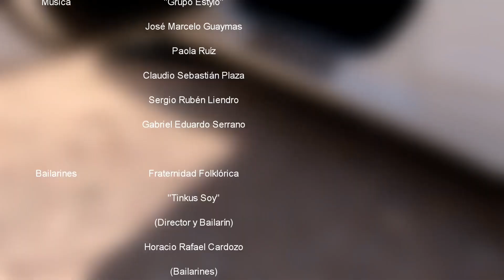ESTYLO - Tinkus soy (Tinku) 1080p 60fps (08 de marzo 2021).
Tinkus soy (Tinkuy) interpretado por el Grupo Boliviano ESTYLO (Participación especial de la Fraternidad Folklórica Tinkus soy) Vídeo clip realizado por ATTOX Film, subido al internet el 08 de marzo de 2021 años por Tinkus Soy.